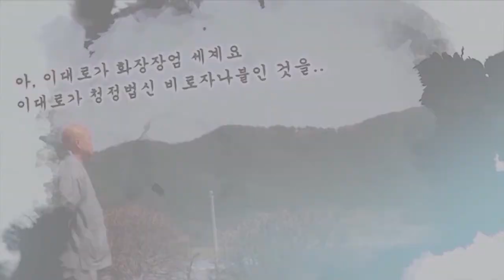[대방광불화엄경 大方廣佛華嚴經] 지원스님 강설 제73강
화엄회상 대중들의 득법과 게송
31.주약신 대중들의 득법과 게송(게송)